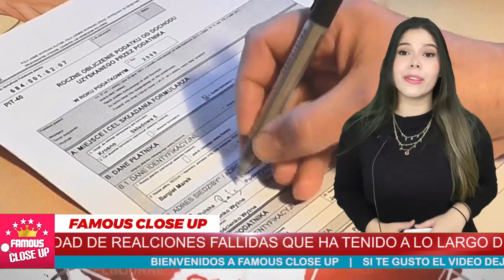💘😍 Alejandra Guzman 𝗡𝗢𝗦 𝗖𝗢𝗠𝗣𝗔𝗥𝗧𝗘 Feliz Noticia 💖🎉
La cantante está feliz con su novio de 60 años ¡y parece ser el bueno!